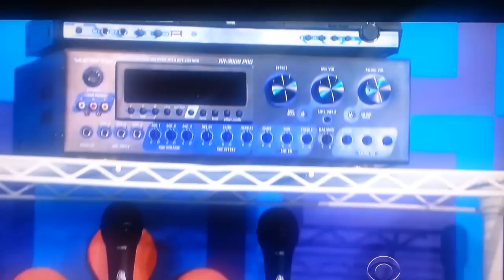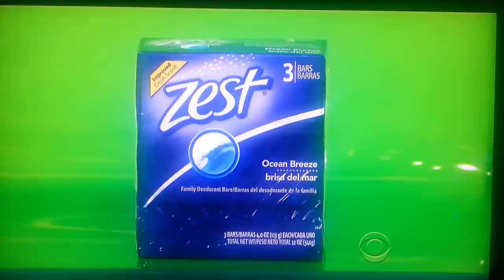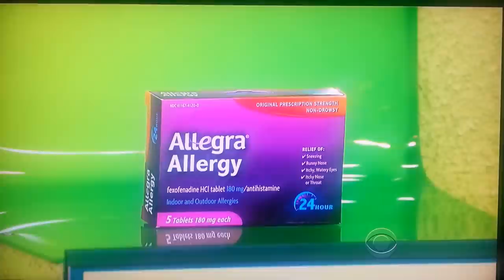Troy Janssen on The Price is Right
Aired on April 11, 2013.  We all miss you, Troy. R.I.P.